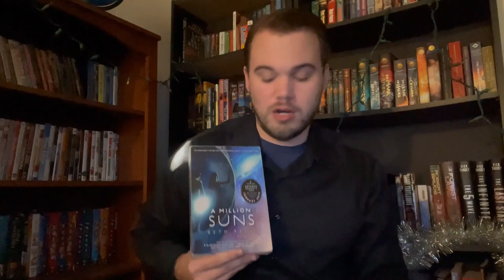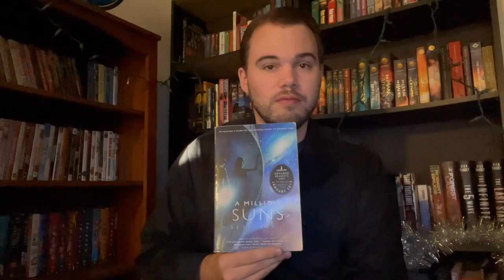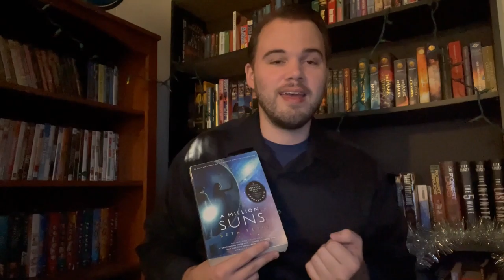John Irvin, Author Journey Series, Ep. 78: When You've Passed A Million Suns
Hey, thank you again for watching my vlog! I hope you enjoyed today’s share. Click through to grab your copy of this fantastic book.

gf.me/u/xp24cf

John Irvin
Author. Blogger. Entrepreneur.